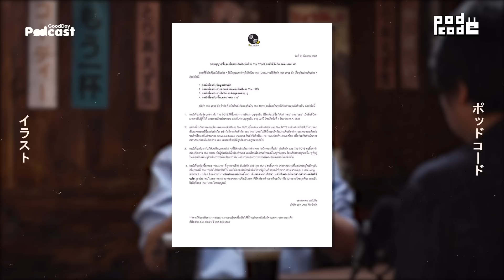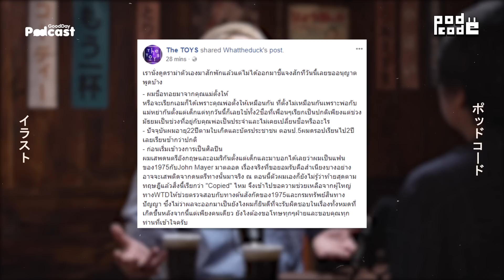[Deleted Scene] บอล Scrubb กับ ความท้าทายในฐานะเจ้าของค่าย